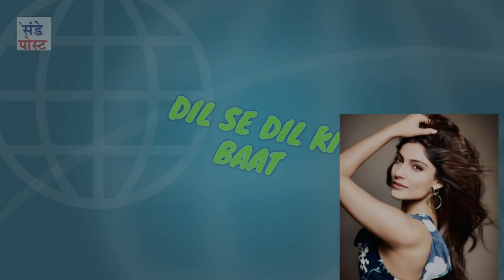इशिता को क्यों पसंद है DDLJ-ISHITA-SHARMA-THE-SUNDAY-POST-1080p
Ishita Raj Sharma is an Indian film actress and model, best known for her work in Pyaar Ka Punchnama and Sonu Ke Titu Ki Sweety.

Actor Ishita Raj Sharma, who was seen in Sonu ke Titu Ki Sweety, says that she would rather be known for lesser work but good work and that’s why she didn’t want to get associated with a film where she would not have been happy with the work she did.
Shobha Mam Off: 'Dil se dil ki baat' with actress Ishita Raj Sharma by Shobha Akshar on the sunday post.
(दि संडे पोस्ट के 'दिल से दिल की बात'  कार्यक्रम में अभिनेत्री 'इशिता राज शर्मा' से शोभाअक्षर की बातचीत)